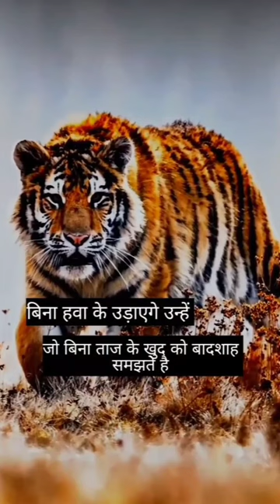nye nye pankh chori le le tu udari //:&$( love #song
2 Numbari Lyrics in Hindi – ‘2 Numbari’ is a new Haryanvi song sung by Masoom Sharma and Manisha Sharma. Lyrics of 2 Numbari song are written by Harry Lather.